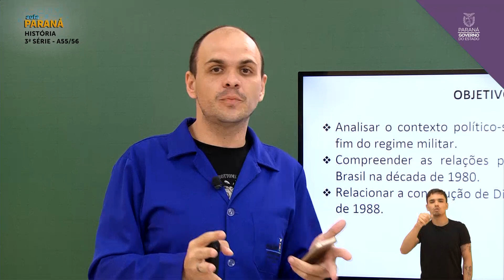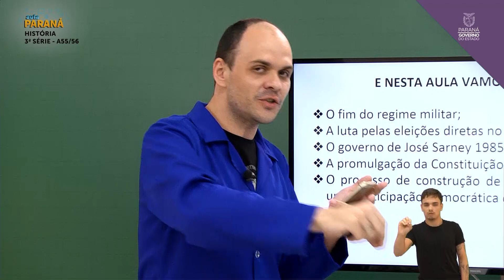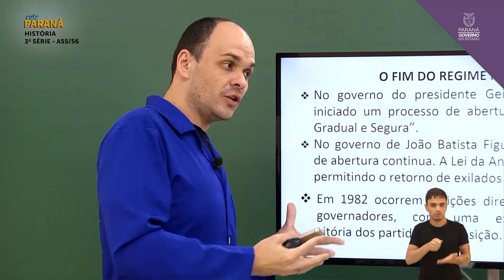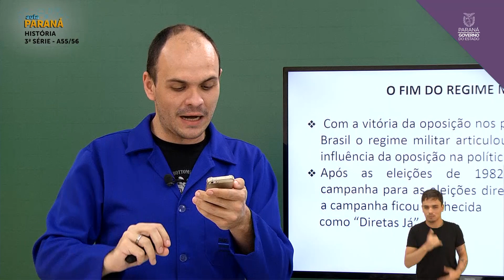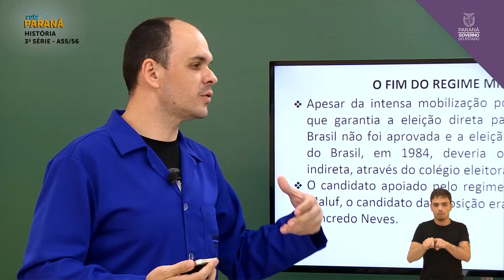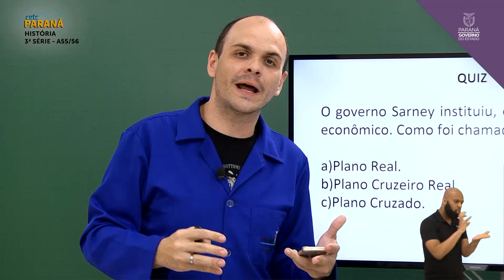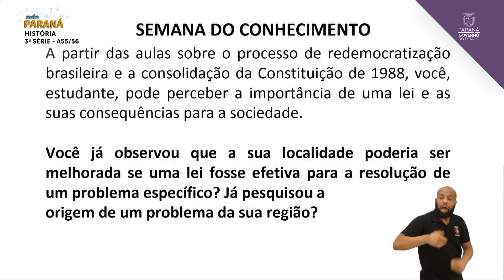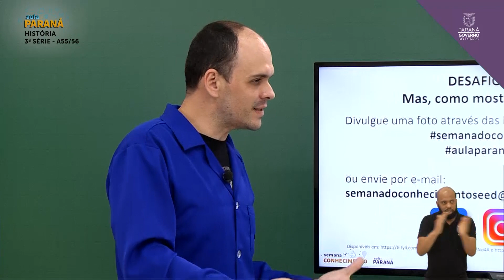3ª Série | História | Aula 55 e 56 | Ao Vivo | Semana do Conhecimento: O Brasil Pós Redemocratização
Professor Paulo Brito e Professora Barbara Furquim